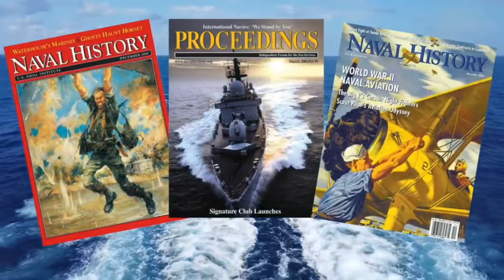USNI News Update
Sam LaGrone and Bill Hamblet discuss the latest news from the Sea Services, and the new member-exclusive news offering from USNI News.

Accelerate today’s missions with tomorrow’s technologies. As the leader in providing AI solutions to the federal government and one of the world’s largest cybersecurity providers, Booz Allen advances game-changing capabilities rapidly, ethically, and securely.